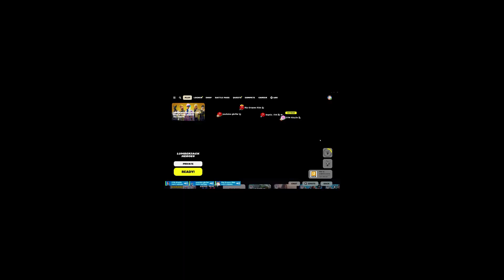Angry Kid Threatened To Dox us (His Mum Came In)